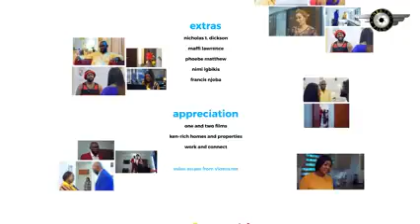DARE_NOT_TAKE_HER_SON_AWAY_FROM_HER(Over her Shoulder)